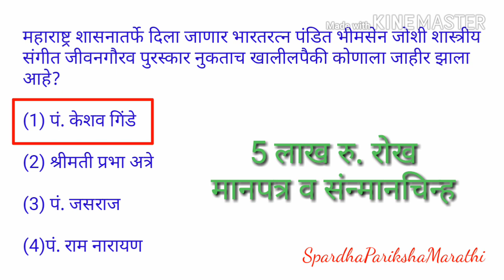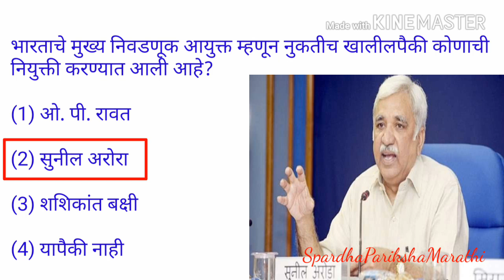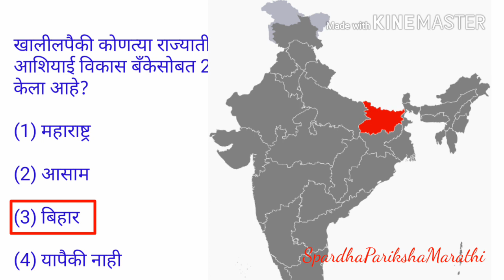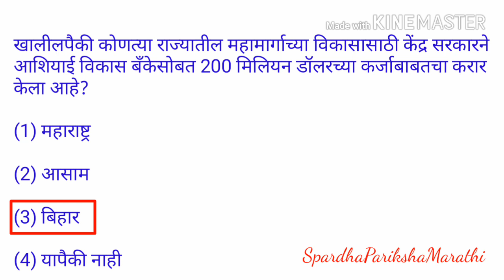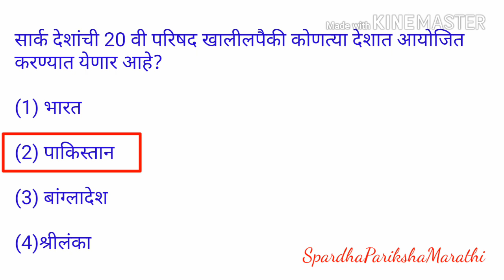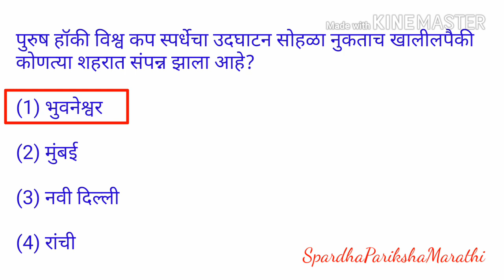Current affairs || November 2018 || In marathi #20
This is the 20th part of current affairs November 2018. And the question mentioned in this video are important for all the competitive exams like MPSC, STI, PSI, ASO, Talathi and all other exams.